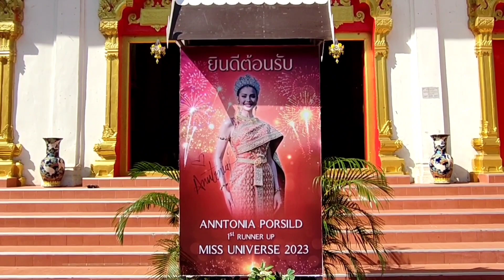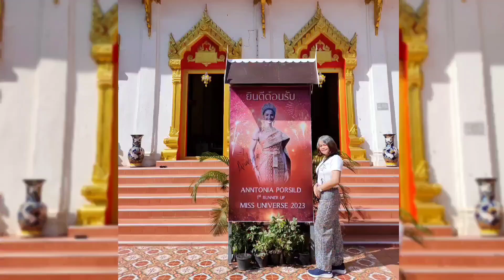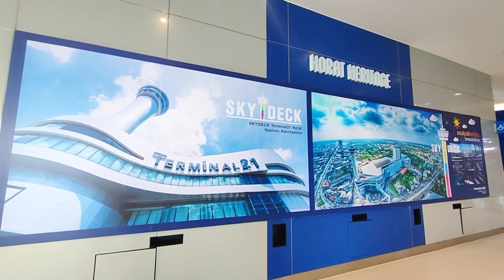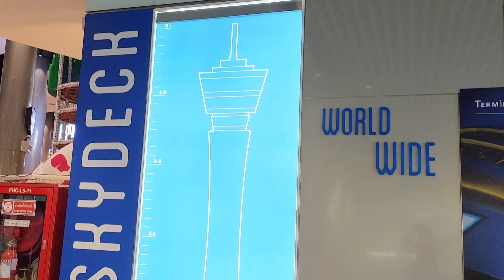ท่องเที่ยวเมืองโคราช ไหว้พระทำบุญ